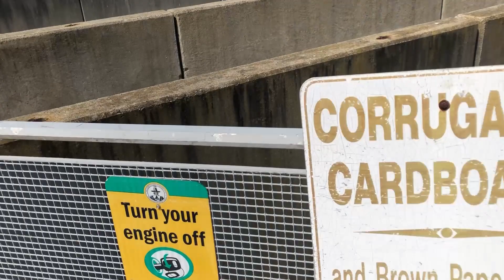COMO É UM LIXÃO NOS EUA ? Fui lá ver...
Olá a todos. Sejam bem vindos ao Canal Jardim Tropical.
Aqui abordaremos os seguintes temas: Plantas, dicas para seu jardim, peixes ornamentais (amamos Guppys !), Restauração da VW Kombi, Compostagem, animais e insetos, marcenaria, expedições na mata e etc.

Esperamos que o conteúdo seja de seu agrado e muito bem vindo !

Cristian (Titi) Benito
Engenheiro & Amante da natureza

Be welcome in the Tropical Garden Channel. With Titi Benito.
🇪🇸 Hablamos español.

Tks for the visit and take care,

Titi Benito
A humble 🇨🇱 South American guy that likes tropical plants, fish, old VW Bus, woodwork, arts, design and much more kkkk